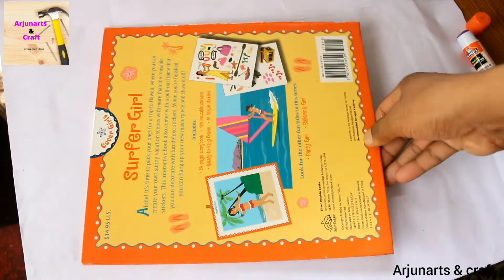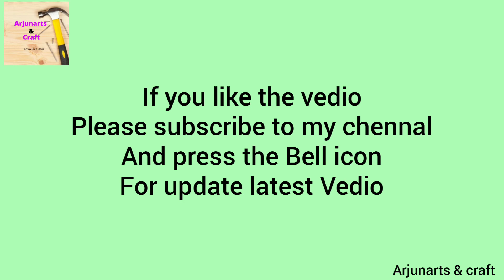Photo Frame|Diy Projects|Diy Crafts|Photo Frame Easy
Hello guys, 😊🙏❤️
By watching these channel Vedios, anyone can learn a lots of easy craft.its helps them feel very excited and happy.

photo frame
diy crafts
diy projects